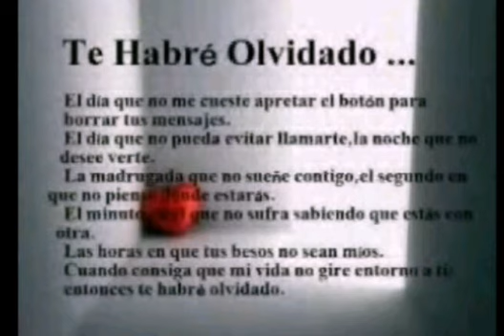Trío dinástico hidalguense